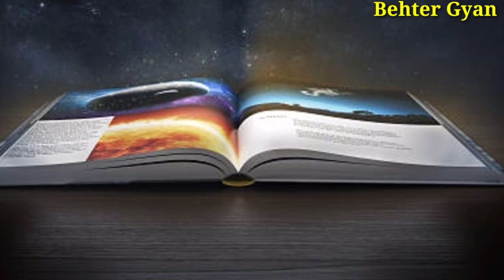vashikaran - स्त्री आपके प्यार में भागकर आएगी अचूक वशीकरण टोटका krishna chanakyaniti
[Your Queries]

1)Shri Krishna 2) Krishna ji ke status 3) jai shree krishna 4) Mahabharat ki baate by krishna 5) jai shree krishna 6) krishna true line 7) life story by krishna 8) Mahabharat 9) krishna updesh krishna ki baten

1) krishna ji ke status 2) krishnavani jay shree krishna 3) कृष्णा भगवान लाइफ 4) reality by krishna 5) गीता उपदेश
6)

4) Mahabharat ki baten by Krishna 5) Jai Shree
8) mahabharat 9) Krishna updesh 10) Krishna ki
14) Ravan Status, Ramayan Status 15) Ramanand
19) dialogue status video, true Dialogue WhatsApp
3YT EH 22) Dialogue Status 23) sft ara 24)

5) meditation 6) yoga hindi 7)bhagwat gita 8) geeta
13)updesh 14)bhagavad 15) lord hindu 16) arjun 17)
39) Radha Krishna 40) Radha Krishna new promo 41)
43) श्री कृष्ण भगवत गीता उपदेश 44) भगवत गीता उपदेश 45)कलयुग 46)कलयुग का अंत

krishna vani
Krishna bhajan
bhagvad
geeta shlokas
Geetagyan
bhagvad geeta slokas
krishna leela
krishna gyan sagar
lord krishna
new life
lord krishna
chanakya neeti
motivational video